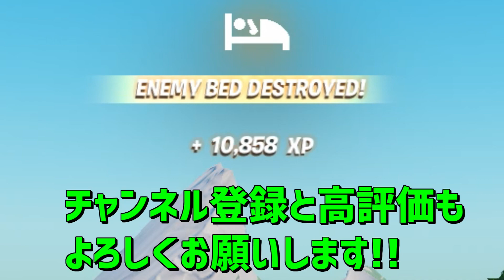【改良版!!】10万XPを一瞬で稼げる神マップを1つ紹介します！【フォートナイト/Fortnite】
1つ目のマップ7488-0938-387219